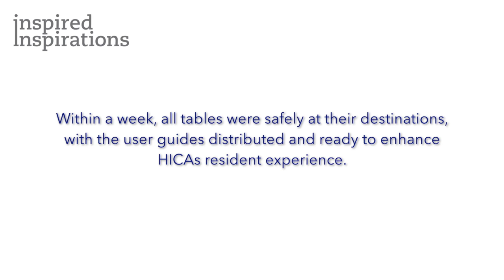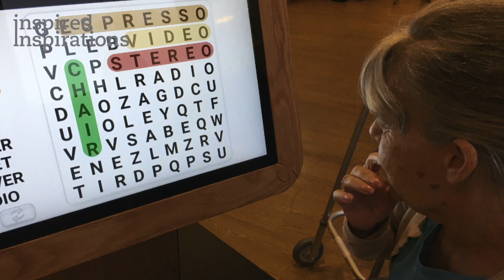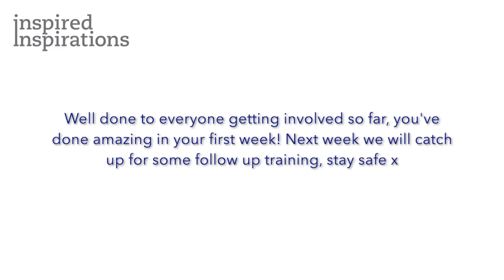Touch screen activity tables delivery for HICA care homes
Last week we completed a manufacturing run of 20 touch screen activity tables for the wonderful HICA care home group. HICA cater for a huge range of residents and chose our product to enhance their experience within the HICA homes.

Here is a short video from leaving the factory to the residents enjoying touch screen activities.

Seeing the expressions on your residents faces makes what we do worth while. We have to say, the staff at HICA are extremely dynamic, caring and determined. We couldn't praise them any more with how they have taken to our tables.

Thank you for trusting us with your order, you've done amazing in under a week. We look forward to phasing out your training to ensure maximum usage next week x